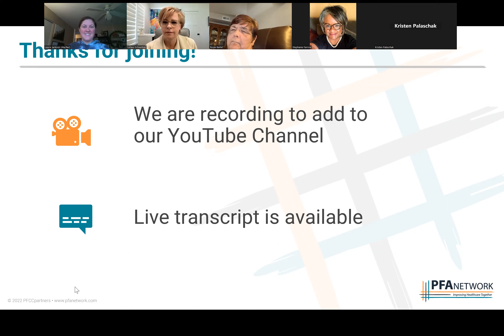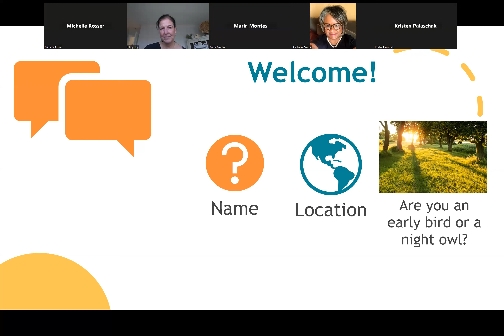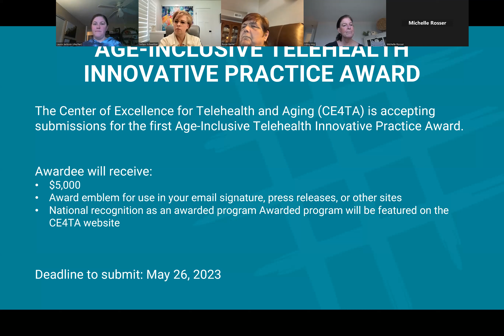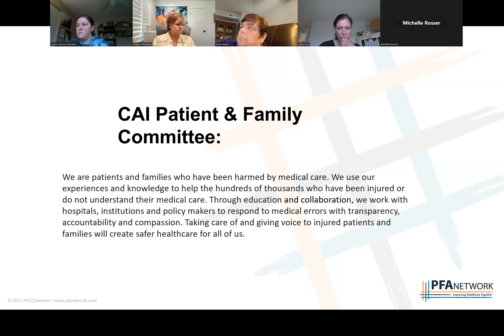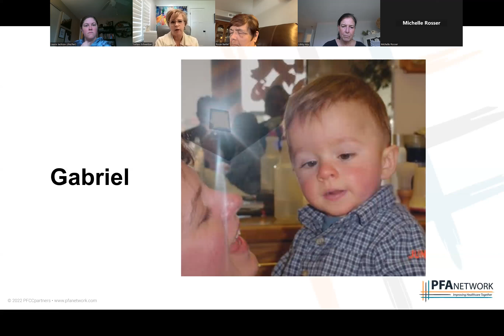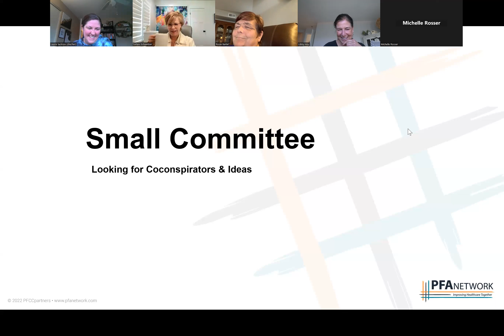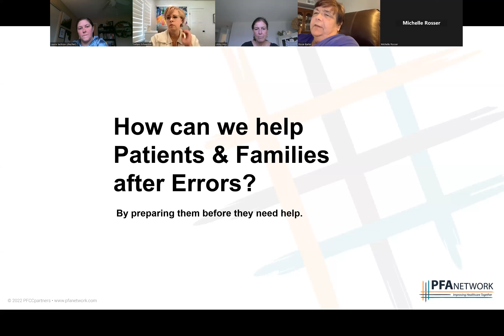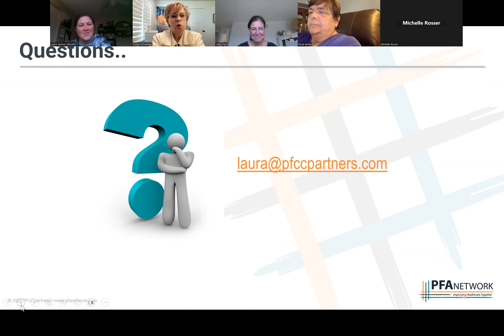PFAnetwork Coffee Chat 4.21.23